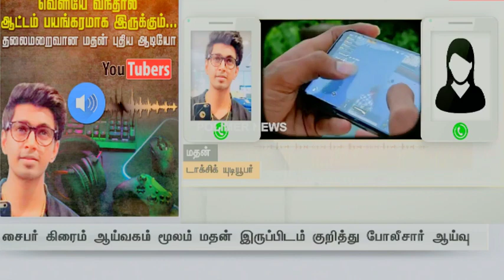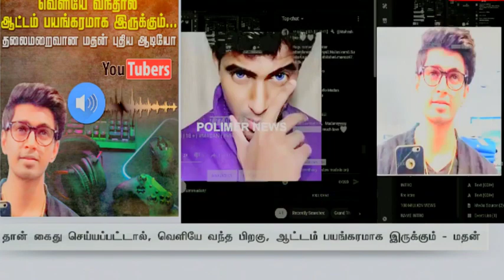MADAN | MADAN OP NEW AUDIO CALL LIVE | MADAN VOICE | MADAN IS BACK | POLIMER NEWS